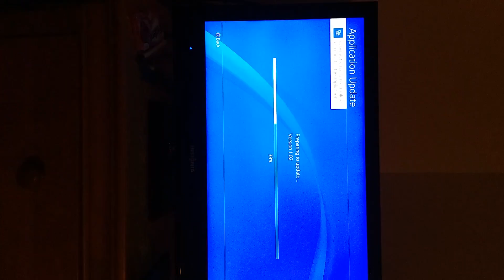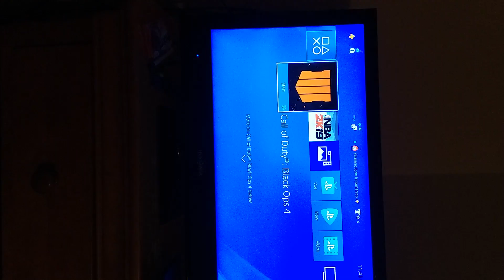Call of duty black ops 4